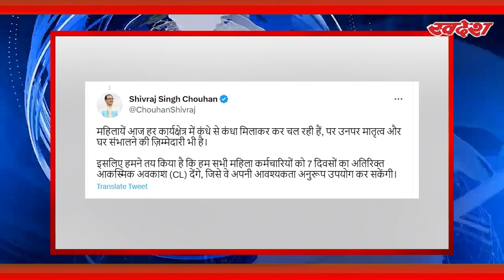Women Day पर CM Shivraj ने की घोषणा, Madhya Pradesh महिला कर्मचारियों को CM का बड़ा तोहफा | Bhopal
वुमंस डे पर सीएम शिवराज ने महिलाओं को दिया खास तोहफा इन्हें मिलेगी अतिरिक्त छुट्टी सीएम ने ट्वीट कर प्रदेश की सभी माताओं बहनों को अंतर्राष्ट्रीय महिला दिवस की शुभकामनाएं दी उन्होंने अपने ट्वीट में लिखा कि बहन और बेटियों का उत्थान ही मेरे जीवन का प्रमुख ध्येय है महिलाएं आज हर कार्य क्षेत्र में कंधे से कंधा मिलाकर चल रही है और उन पर मातृत्व तथा घर संभालने की जिम्मेदारी भी है साथ ही सीएम शिवराज ने महिला कर्मचारियों को अतिरिक्त सीएल दिलाने का भी ऐलान किया उन्होंने कहा कि हम सभी महिला कर्मचारियों को 7 दिवसों का अतिरिक्त आकस्मिक अवकाश दिलाएंगे ..